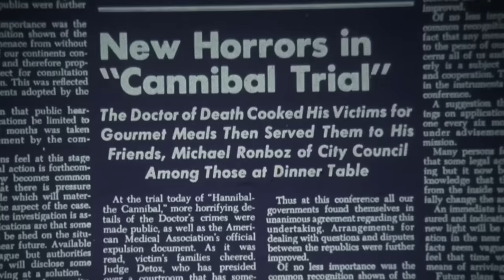¿Qué Sucedió con EL SILENCIO DE LOS INOCENTES?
Érase una vez la historia en que el horror se puso su mejor cara, LITERALMENTE, y fue la estrella del baile más elegante de todos. Y toda niña merece ir al baile. ¿Cómo hizo nuestro querido pequeño género para quitarse de encima el juicio de la gente y llegar a la cima de la montaña? Vamos a descubrir juntos qué demonios sucedió con THE SILENCE OF THE LAMBS de 1991.